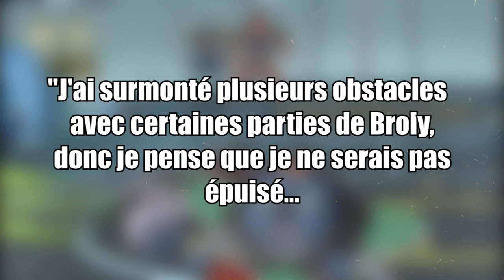Une SUITE à Dragon Ball Super ? En 2021 ?! Explications et REPRISE En Manga !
PSN : Tricheur85

▃▃▃▃▃▃▃▃▃▃▃              Copyright          ▃▃▃▃▃▃▃▃▃▃▃▃▃